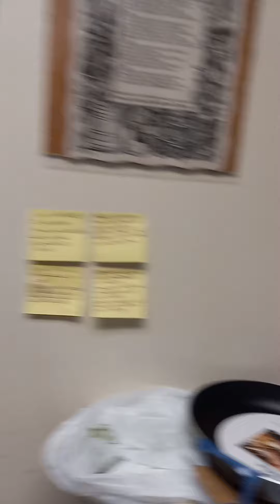"icin Up My Anus" pt.114